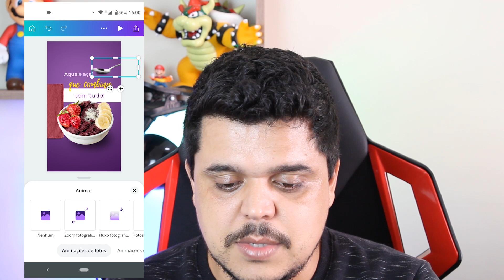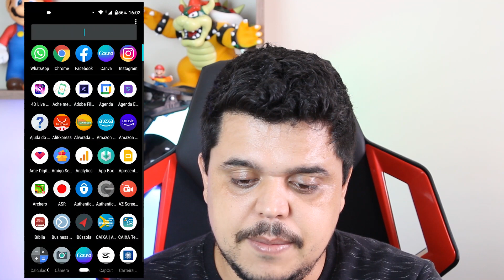COMO FAZER STORIES ANIMADOS NO INSTAGRAM PELO CELULAR - ANDROID E IOS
Neste vídeo vou te mostrar uma ferramenta fantástica que permite criar stories animados e criativos pelo celular de uma maneira fácil e rápida.